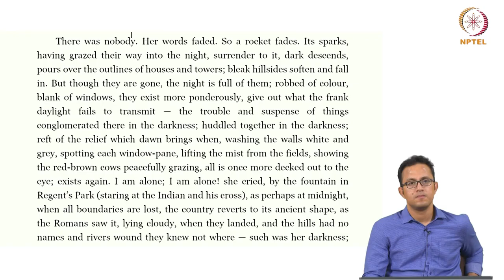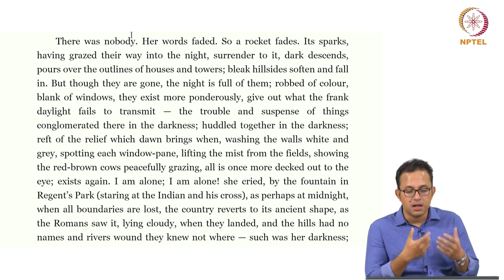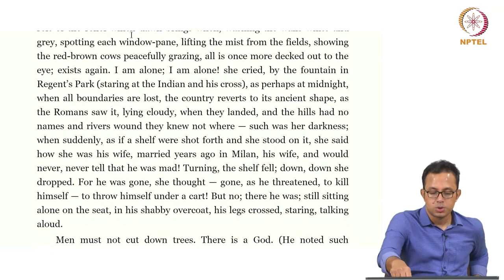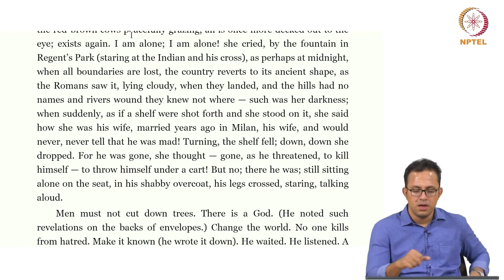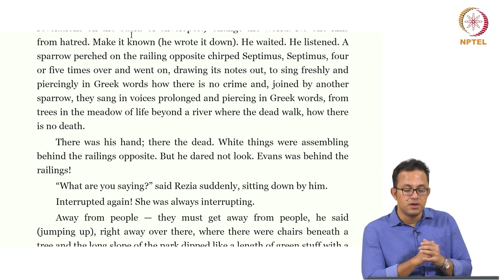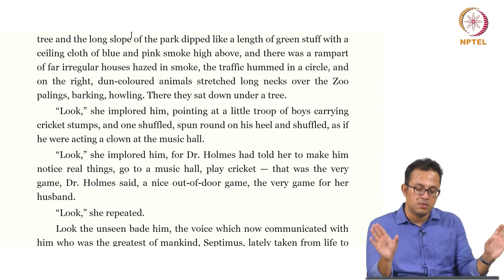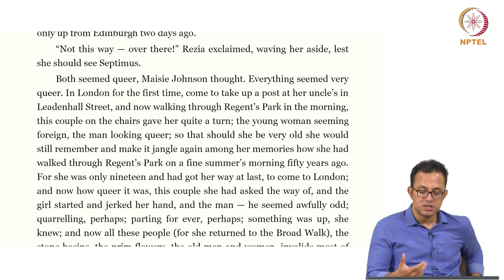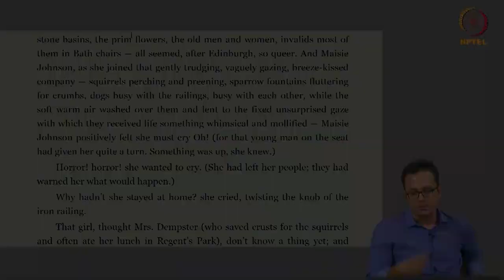Mrs. Dalloway - Part 4